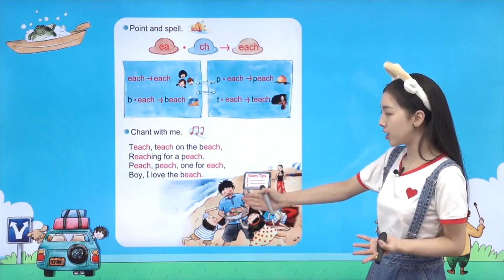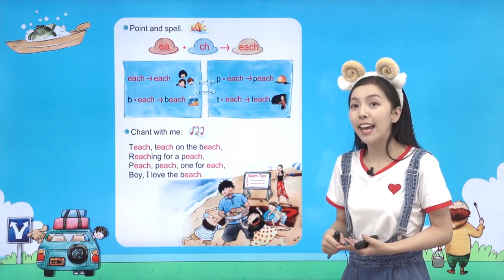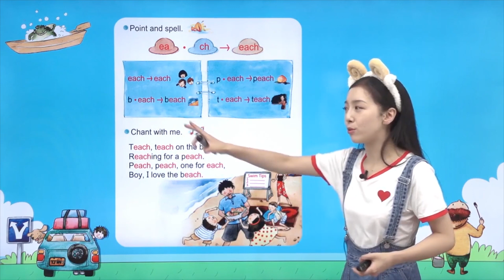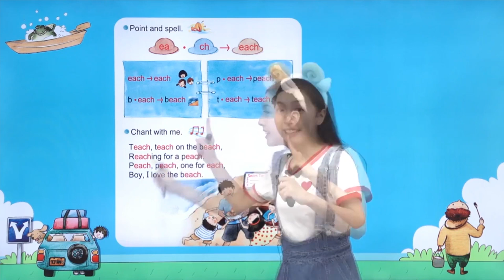漂亮可爱的剑桥老师Diana自然拼读课 第四章 - 007 在沙滩吃桃子 each